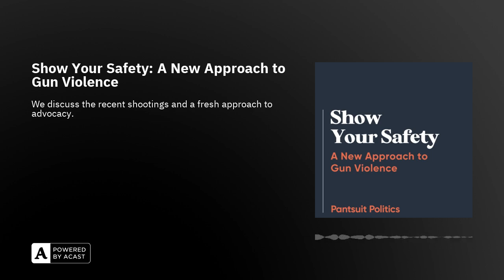Show Your Safety: A New Approach to Gun Violence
Sarah and Beth discuss more recent shootings and then talk to Piper Perabo and Kris Brown about how they are advocating for change in the way Hollywood depicts gun usage.

TOPICS DISCUSSEDJacksonville & UNC ShootingsTennessee Special SessionShow Your Safety with Piper Perabo and Kris BrownOutside of Politics: Fall & Seasonality